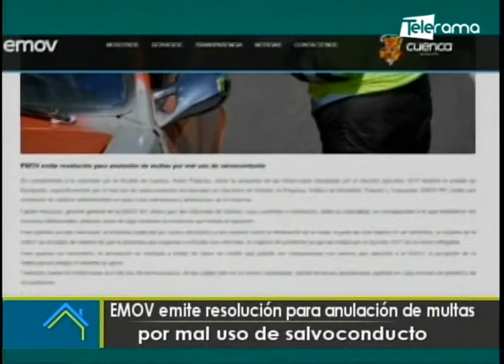EMOV emite resolución para anulación de multas por mal uso de salvoconducto